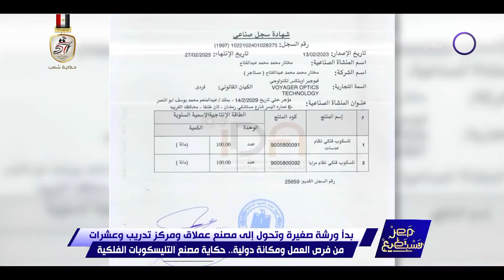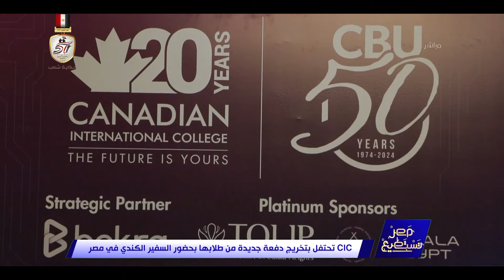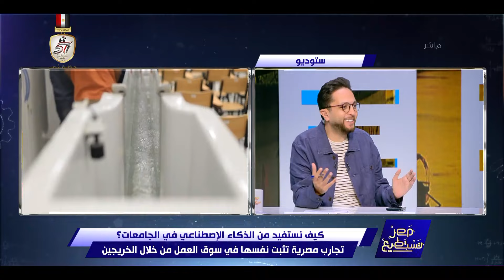مصر تستطيع "أعمال فنية بأيدي مبصرة وقلوب يغمرها الأمل" | الخميس 10/10/2024 | الحلقة الكاملة